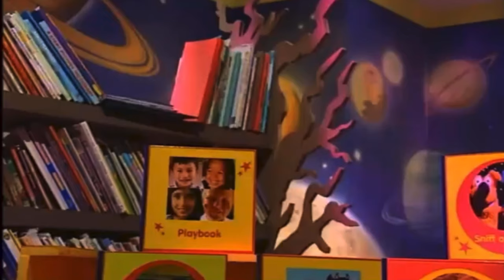Thomas & Friends On Cbeebies On BBC Two (18th April 2007)